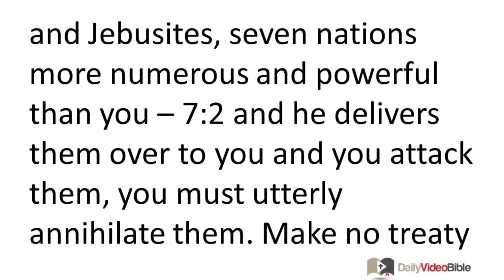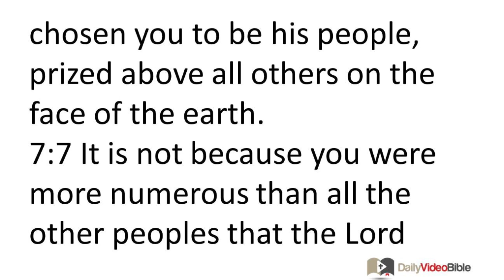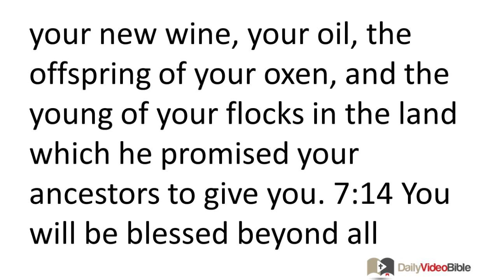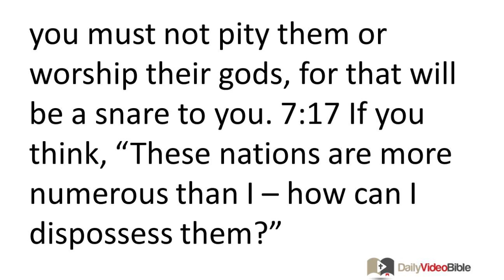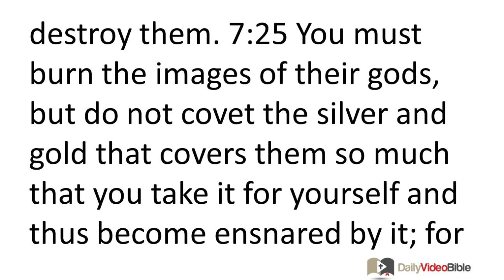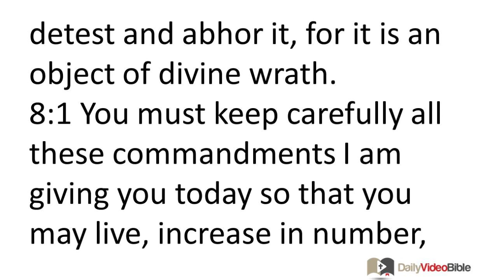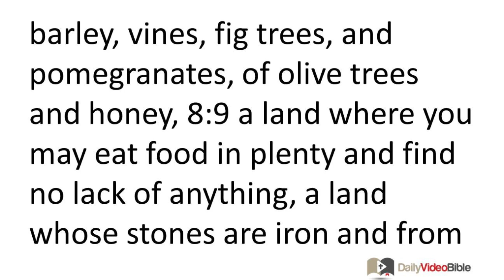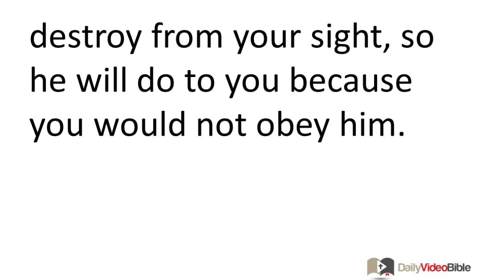March 21 Deuteronomy 7 and 8 Old Testament for the Daily Video Bible DVB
Deuteronomy 8:11-20 - Exhortation to Remember That Blessing Comes from God
8:11 Be sure you do not forget the LORD your God by not keeping his commandments, ordinances, and statutes that I am giving you today. 8:12 When you eat your fill, when you build and occupy good houses, 8:13 when your cattle and flocks increase, when you have plenty of silver and gold, and when you have abundance of everything, 8:14 be sure you do not feel self-important and forget the LORD your God who brought you from the land of Egypt, the place of slavery, 8:15 and who brought you through the great, fearful desert of venomous serpents and scorpions, an arid place with no water. He made water flow from a flint rock and 8:16 fed you in the desert with manna (which your ancestors had never before known) so that he might by humbling you test you and eventually bring good to you. 8:17 Be careful not to say, "My own ability and skill have gotten me this wealth." 8:18 You must remember the LORD your God, for he is the one who gives ability to get wealth; if you do this he will confirm his covenant that he made by oath to your ancestors, even as he has to this day. 8:19 Now if you forget the LORD your God at all and follow other gods, worshiping and prostrating yourselves before them, I testify to you today that you will surely be annihilated. 8:20 Just like the nations the LORD is about to destroy from your sight, so he will do to you because you would not obey him.